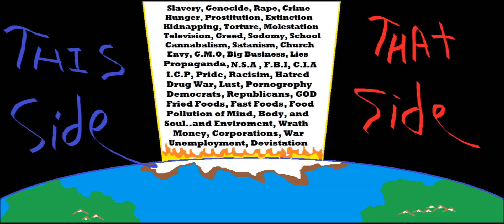Outta Gas & Outta Luck- The Hixxx Brothers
Second Song Released From "How The West Was Lost...The Basement Demos"